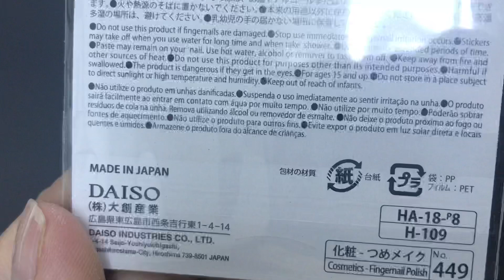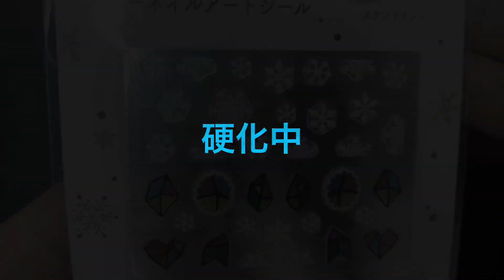【UVレジン 100均】超簡単♡雪の結晶シンプルピアス作ってみました！Snowflake earrings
冬が近づいて来ましたね！お決まりの雪の結晶入れてみました。^ ^観ていただいたら嬉しいです！